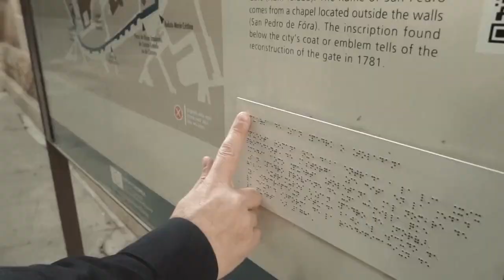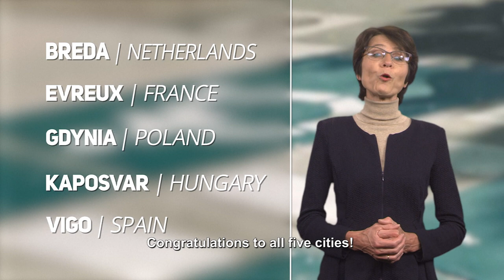Access City Award 2019: finalists and special prizes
In this video message Marianne Thyssen, European Commissioner for Employment, Social Affairs, Skills and Labour Mobility, announces the 5 finalists of the Access City Award 2019, in alphabetical order, and the 2 winners of the special cultural heritage prize.